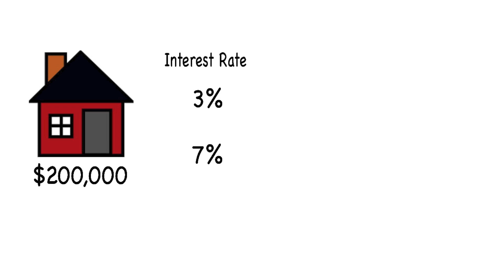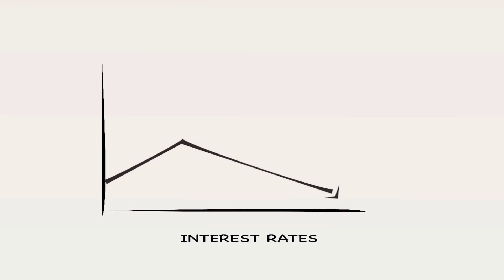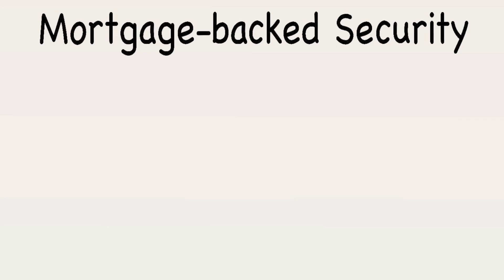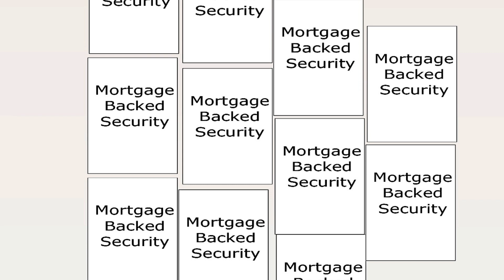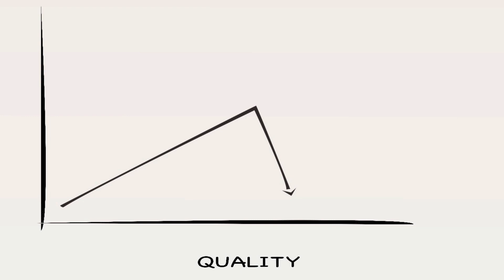Casual Economics: Mortgage-backed Securities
You've probable heard a lot about Mortgage-backed Securities, but how do they actually work? Find out in this episode of Casual Economics.